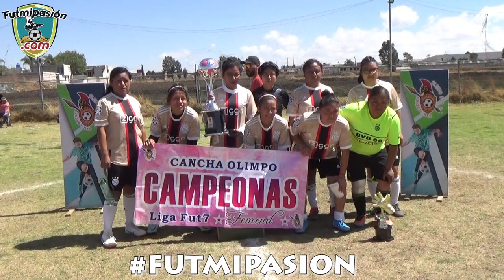TIGRES VS CUERVAS (ROJAS)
FINAL FEMENIL  CANCHAS OLIMPOFUT7 SAN LORENZO ALMECATLA  CUAUTLANCINGO PUEBLA MEXICO.